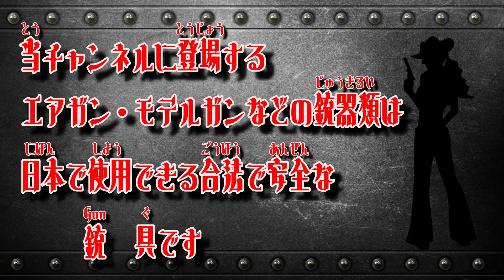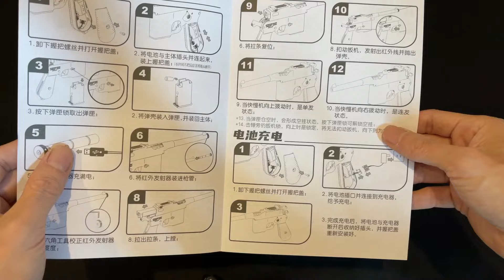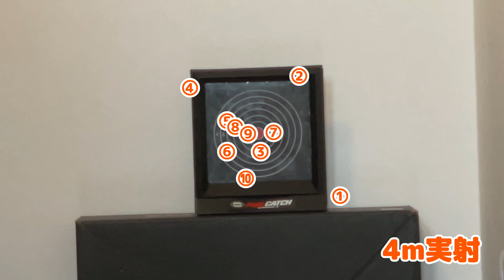モーゼル M712 電動アクションブローバック セミ・フル切り替えで快調動作のマシンピストル！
ついにセミ・フル切り替えでカート排莢アクションが楽しめるM712が登場しました。動作もとても快調で感動しました。メチャクチャ楽しいです。

00:00　～オープニング
02:51　～前置き、開封
04:28　～外観チェック
08:19　～フィンガーアクションとの簡単比較
12:23　～動作チェック
19:34　～レーザーユニットチェック
24:27　～使用カートリッジについて
26:51　～初速チェック
30:34　～４ｍ実射
31:43　～終わりの雑談。マガジンリップやバッテリーの取り回しなどなど

使用音源